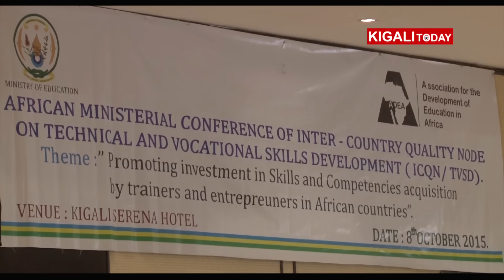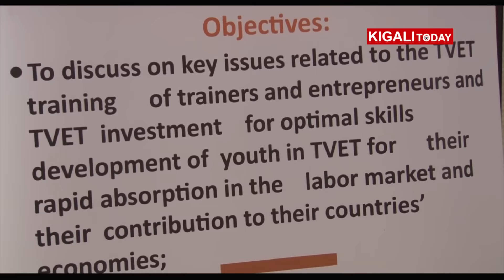RWANDA HOSTS AFRICAN TVET CONFERENCE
Rwanda hosted the African Ministerial Conference on Technical and Vocational Skills Development. It was held under the theme, “Promoting investment in skills and competencies acquisition by trainers and entrepreneurs in African countries,”
African Ministers discussed various aspects in Education including quality and relevance of TVET to Africa’s economy.

Script: Richard Kwizera